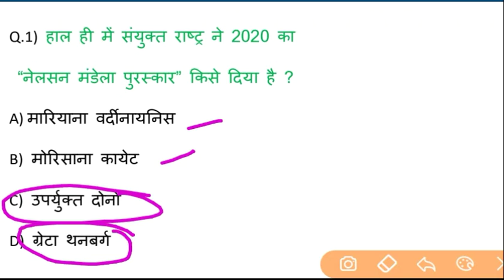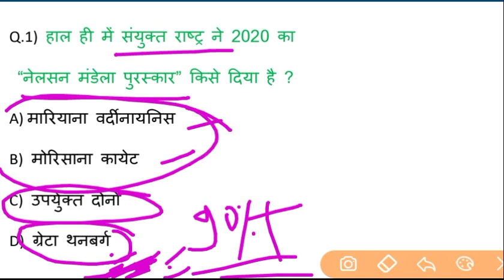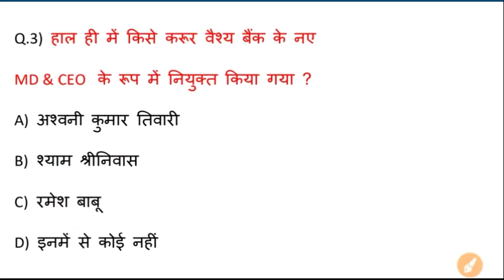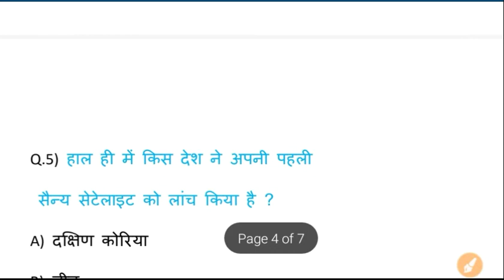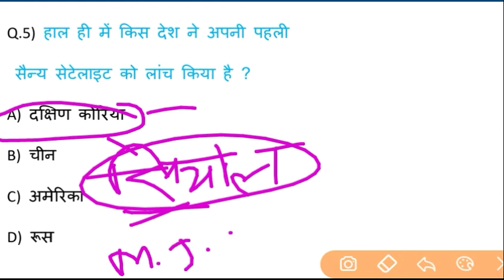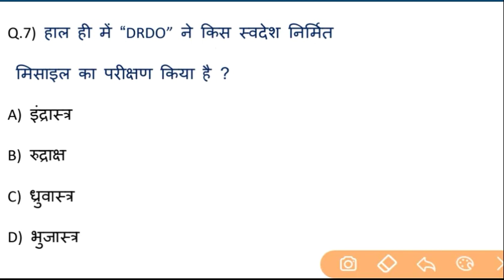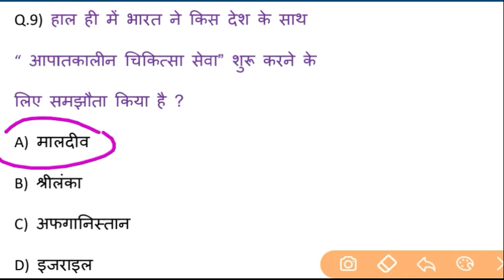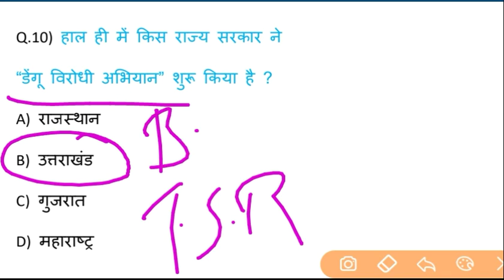CURRENT AFFAIRS !!24 JULY 2020 !! CURRENT AFFAIRS !!DAILY CURRENT AFFAIRS